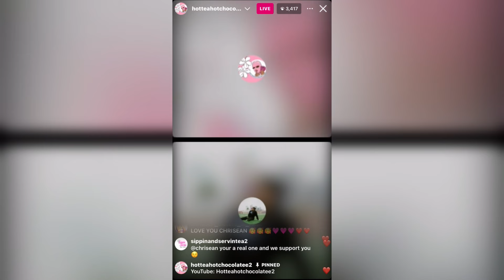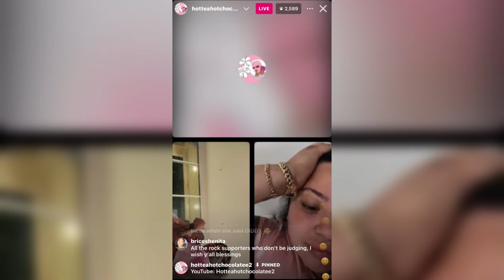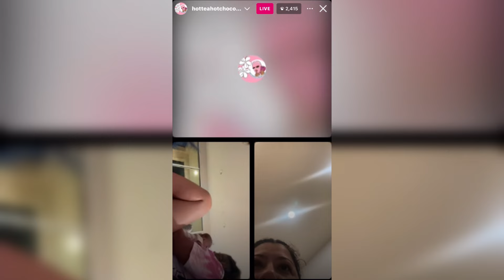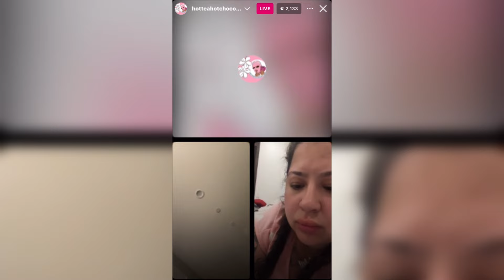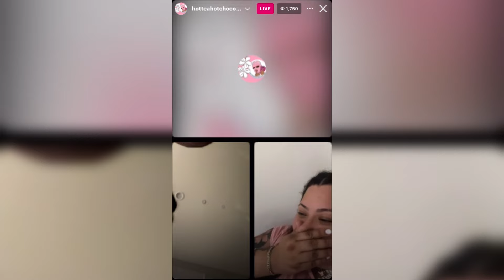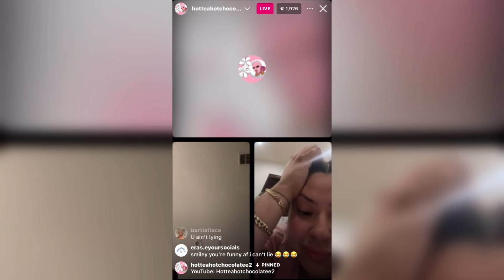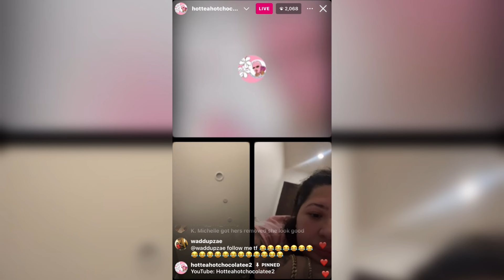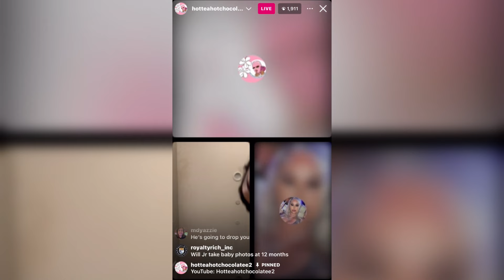Chrisean Rock Asked Smiley The "Unthinkable" During There Interview On Live